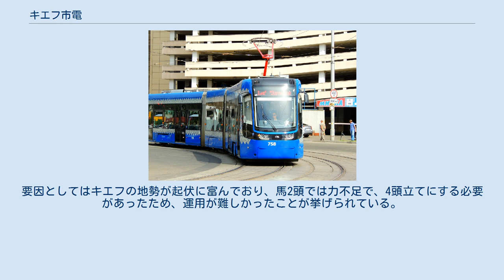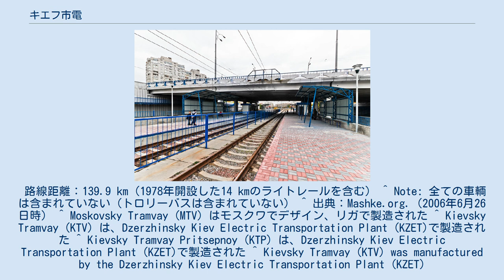キエフ市電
キエフ市電 高速運転するライトレール区間 キエフ市電（ウクライナ語：Київський Трамвайクィーイィヴスィクィイ・トラムヴァーイ）は、ウクライナの首都キエフ市街を走る路面電車(トラム)である。
 馬車軌道から路面電車へ切り替えられたのは1892年のことで世界で最も古い市電の一つである。
ヨーロッパではベルリン、ブダペストに続いて3番目、ロシア帝国では最初の市電であった。
要因としてはキエフの地勢が起伏に富んでおり、馬2頭では力不足で、4頭立てにする必要があったため、運用が難しかったことが挙げられている。
 現在は、キエフの旧市街の路線に加えて新市街を走る路線も運行されている。
双方は、ドニエプル川を挟んで接続されていない。
旧市街路線は13、新市街路線は11のターミナル式の電停を持つ。
路線は23系統ある。
 路線距離：139.9 km（1978年開設した14 kmのライトレールを含む） ^ Note: 全ての車輌は含まれていない（トロリーバスは含まれていない） ^ 出典：Mashke.org.（2006年6月26日時） ^ Moskovsky Tramvay (MTV) はモスクワでデザイン、リガで製造された ^ Kievsky Tramvay (KTV) は、Dzerzhinsky Kiev Electric Transportation Plant (KZET)で製造された ^ Kievsky Tramvay Pritsepnoy (KTP) は、Dzerzhinsky Kiev Electric Transportation Plant (KZET)で製造された ^ Kievsky Tramvay (KTV) was manufactured by the Dzerzhinsky Kiev Electric Transportation Plant (KZET)